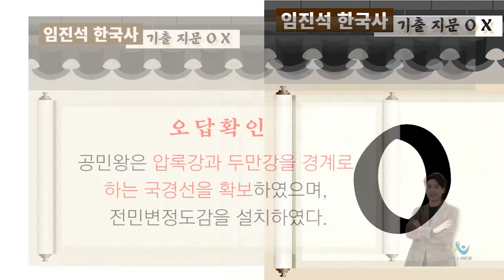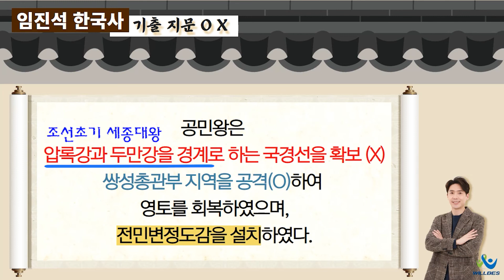임진석 한국사 기출 지문 OX - 공민왕의 개혁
👍7월 재시관리반 개강

온라인 패스(1~4순환 무제한수강) 접수 바로가기 👉

■ 노량진 학원 : 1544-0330 연결 후 3번